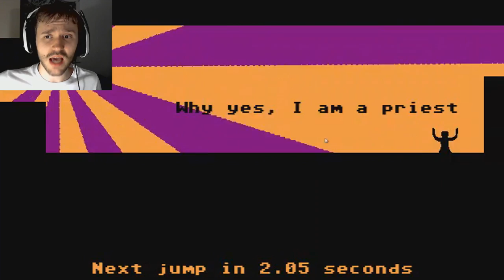Super Groovy Man Loses The Ability To Control When He Jumps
BEST TITLE EVER!